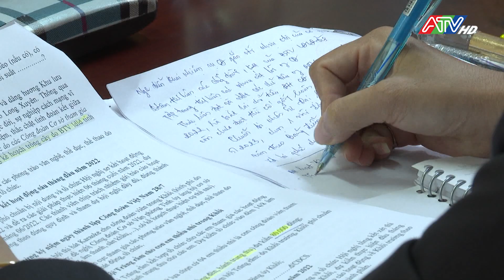Nhiều hoạt động chăm lo thiết thực đời sống đoàn viên người lao động khối thi đua số 1 | ATV Tin tức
Nhiều hoạt động chăm lo thiết thực đời sống đoàn viên người lao động khối thi đua số 1